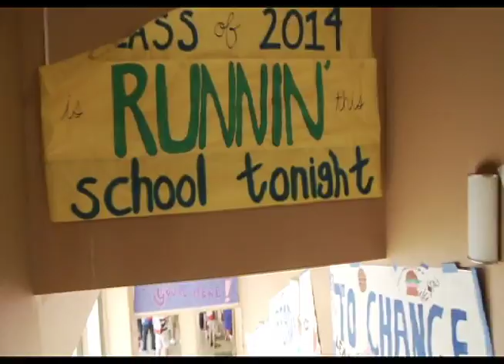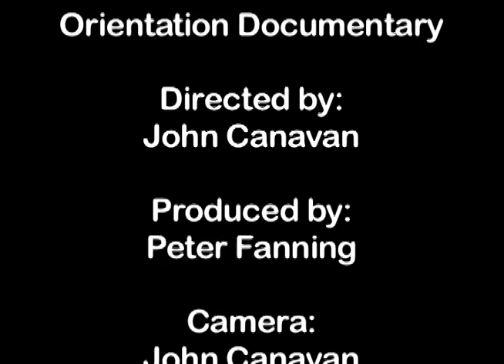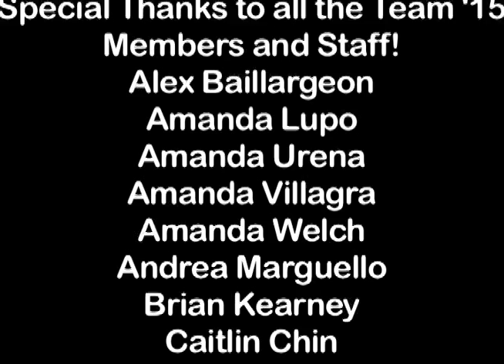Fairfield OL Documentary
A documentary for one of my film classes on the Orientation Leaders at Fairfield. It still needs some minor finishing editing but we ran out of time